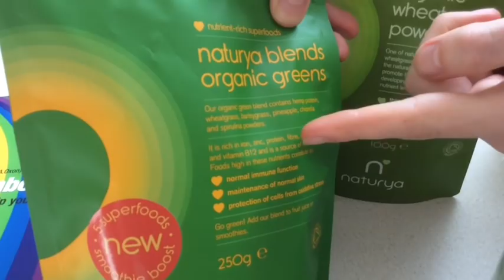My New Super Diet Explained!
It’s been a long time coming but I hope you enjoy this video outlining the basics of my diet!